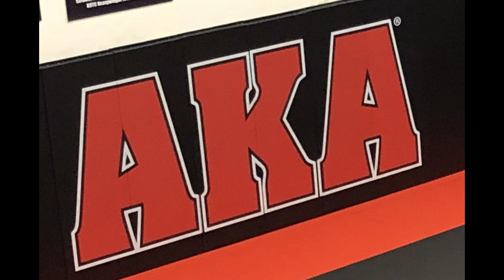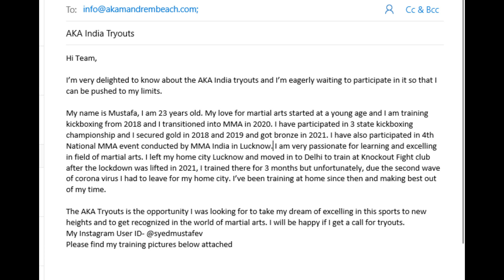AKA India Tryout | How To Apply to get FREE GYM MEMBERSHIP| MMA Fighter Watch this| Best MMA GYM GOA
How to Apply to AKA India Tryouts and become UFC fighter.
Best MMA gym goa
Khabib Nurmagamedov
Islam Makachev
Usman Nurmagamedov